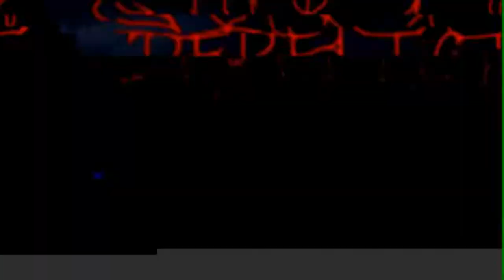Derelict- Spontaneous Molecular Distortion (Visualizer)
2020 Visualizer released via Molecular Sound Studio in Michigan

Now the procedure begins with hideous practices
Of medical fallacies and corporate tyranny
"Oh, what a time to be free!"
Frozen in time, destined to die
Cluttered cunt pustules spewing loads of piss & shit
An evolutionary descendant
Murder legions, slaves to their deceit
No rest, no solitude, no cure
You're dead to the men who own this world
"They've got us on our fucking backs!"

Written, engineered & produced by Bradley R. Smithers Jr. at Molecular Sound Studio.